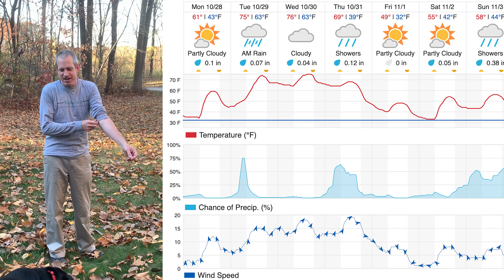NPCNN 10-28-24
Blooper approved by Anita - happy birthday!